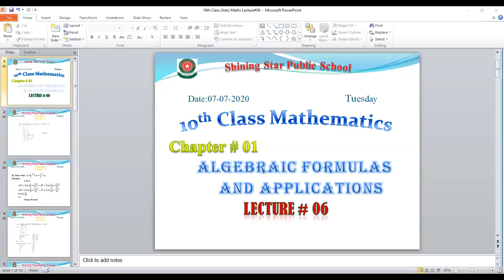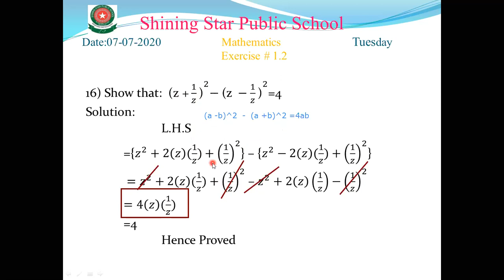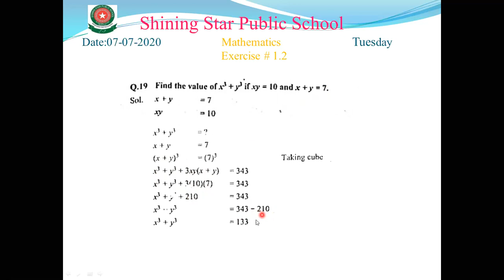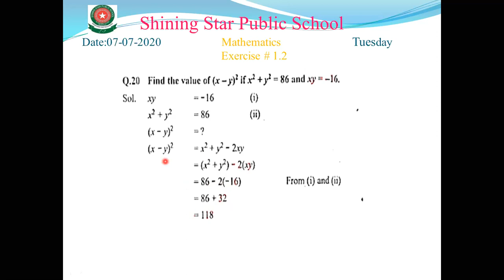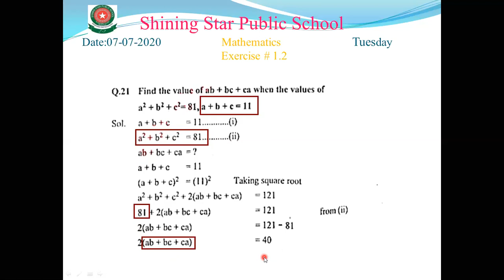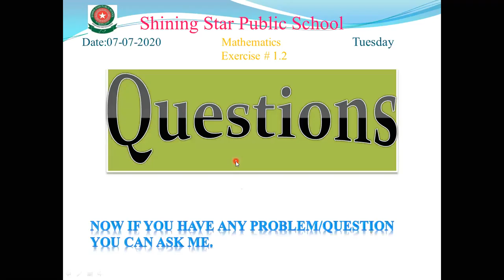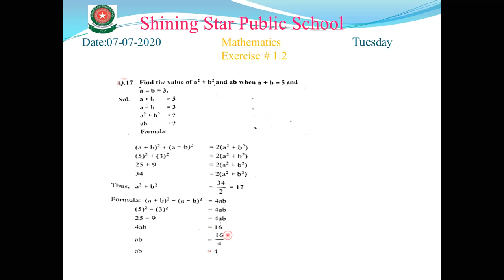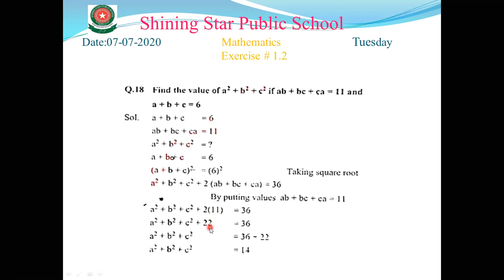10 Arts Maths. Lecture#06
10 Arts Maths. Lecture#06
Topic: EX#1.2    Q#15 to Q#22